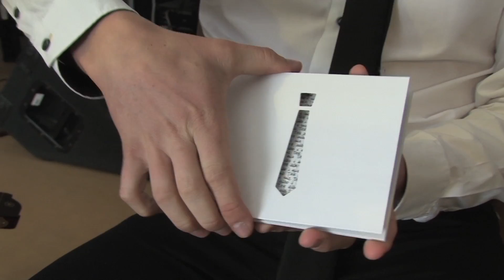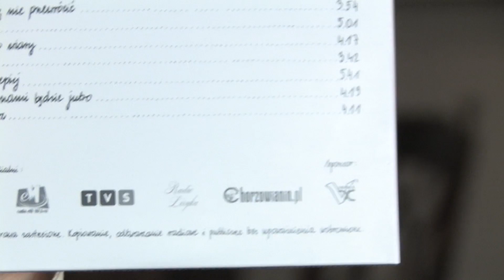Młodzi z Pasją | zespół Albo i Nie